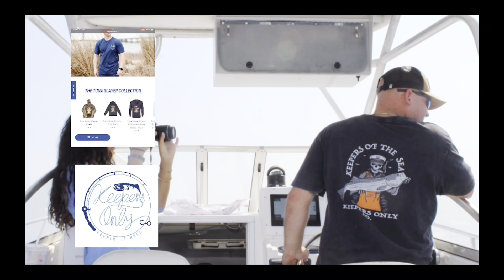Rockfish November Bird Show!!! Chesapeake Bay Maryland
Hatuna Matata hits the November Rockfish bite out of Chesapeake Beach Maryland! Tons of bird shows and plenty of fish to show for it.